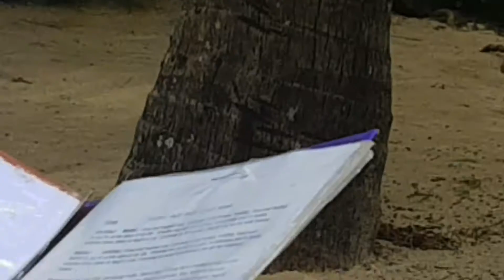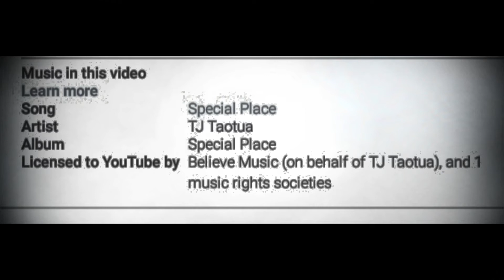Our Wedding in this Special Place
Our Wedding in this Special Place called Rarotonga in the Cook Islands. Song used with permission from artist TJ Taotua.